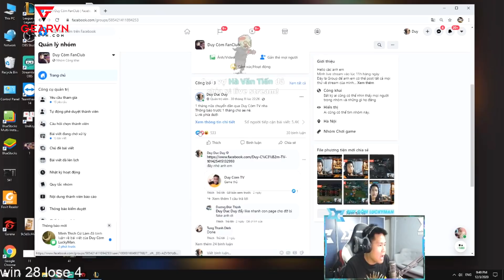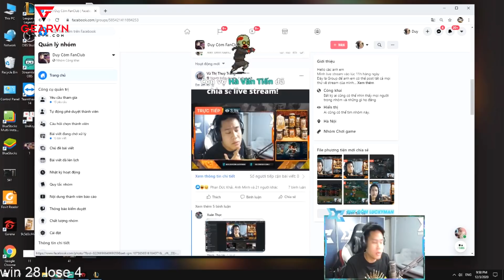BẤT NGỜ VỚI SỨC MẠNH CỦA KAI'SA KHI LÊN SÁT LỰC